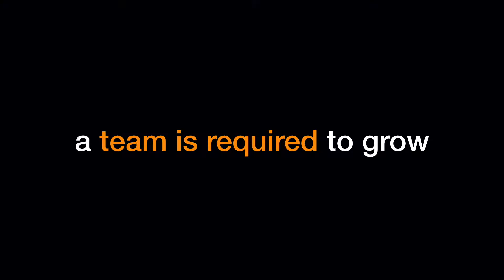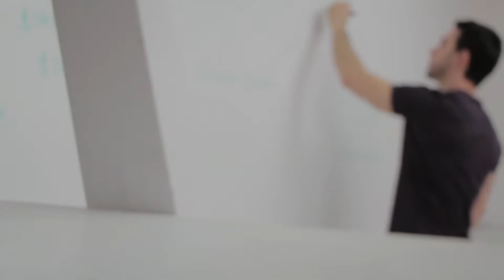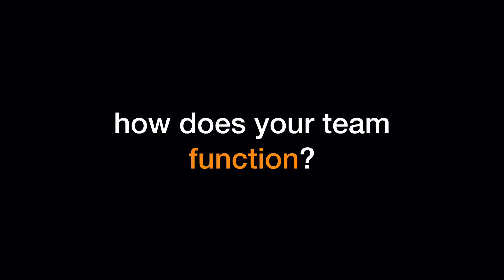The 300% Advantage for Growing Your Traffic Campaigns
If you want to triple your business growth, there's a crucial ingredient you can't overlook. James Schramko and Grow Fast Marketing's Kory Basaraba reveal what it is and how to leverage it to your best advantage.

- The not so obvious way to 3X output
- THIS is required for your business to grow
- The performance that has impact
- Do you have a diagram?
- A production line is what it is
- How does your team function?
- What's the best communication platform?
- Expect the unexpected
- Green, orange or red?
- Lean into their strengths